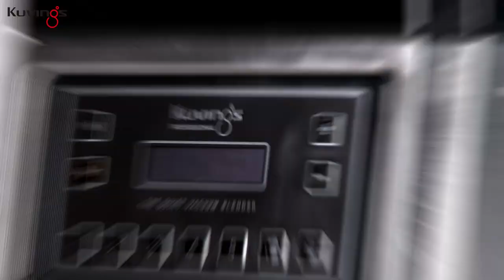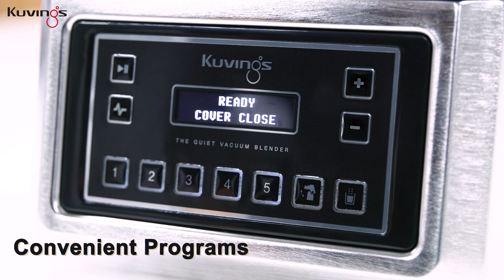Kuvings Professional Vacuum Blender CB1000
The World's First Professional Auto Vacuum Blender